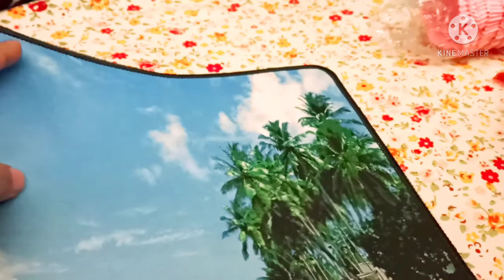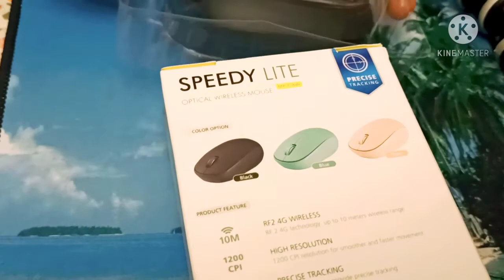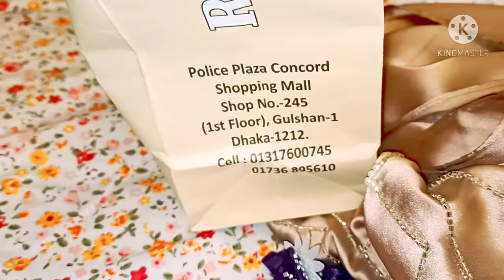ঈদের শপিং আগের থেকে শুরু করে দিলাম 🤩👈 Shopping # Vlog - 103